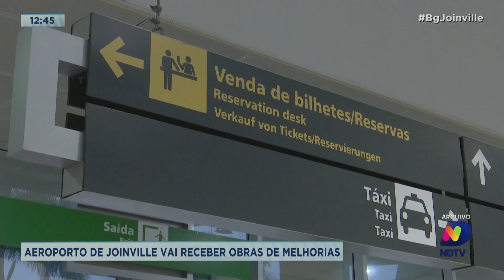Aeroporto de Joinville vai receber obras de melhorias